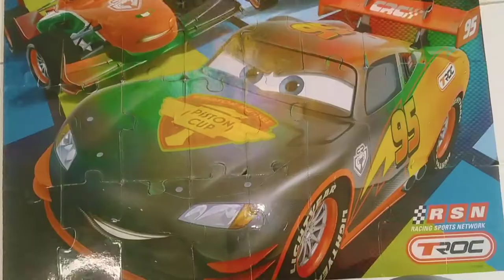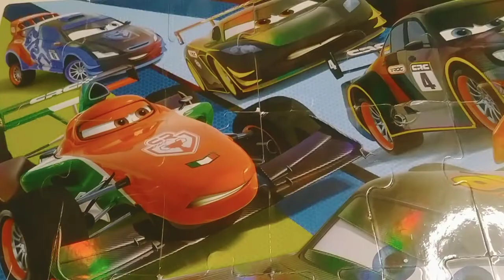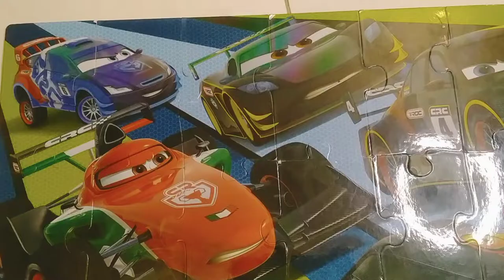Disney Cars Puzzles 32 Pieces | Aayan Vlogger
car puzzles
#32 pieces
aayan vlogger